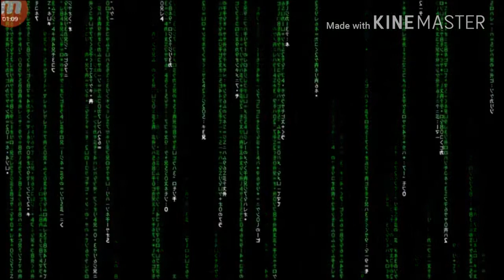krama meme sorry meant to post this a long time ago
Untitled 23